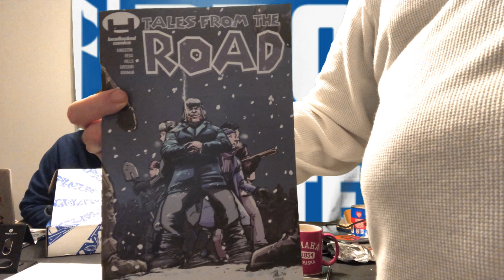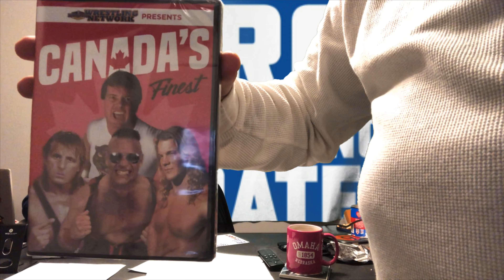KBW - Pro Wrestling Crate Unboxing January 2020 “Canada”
Watch as The KB Dub boys unbox January’s crate!